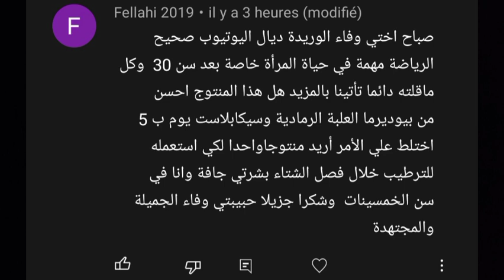Eucerin Hyaluron Filler +3× Effect_تشكيلة الجيل الجديد من منتوجات محاربة التجاعيد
عندما يتقدم الإنسان في العمر تصبح خلايا بشرة الجلد أكثر نحافة وأقل دبقاً، وبذلك تمنح الخلايا النحيفة مظهراً نحيفا للجلد، أما قلة الدبق لدى الخلايا فتحول دون خروج الرطوبة إلى سطح الجلد مما يورث الجفاف. كما ويقل عدد خلايا البشرة بنسبة 10 %. مع مرور كل عقدٍ من العمر. ويصبح انقسامها أكثر بطءاً مما يجعل الجلد أقل قدرةً على إصلاحِ نفسه بالسرعة التي كان يقوم بها بذلك في مقتبل العمر يشكل التعرض لأشعة الشمس فوق البنفسجية ما نسبته 90% من أعراض الهرم المبكر للجلد، والتي تظهر غالبا في العشرينات من العمر، ويعتمد ذلك على عاملين أساسيين هما: مدى تعرض الجسم للأشعة عبر حياته، وعلى قوة حماية الأصباغ الجلدية.وتؤثر أشعة الشمس في الجلد عبر ترقيق البشرة، والتسبب في سرطانات الجلد، وكذلك في مرض التقران السفعي. أما تأثيرها على الأدمة فيتلخص في تسريع تحطيم الياف الكولاجين وتراكم أنواع دخيلة من الإلاستين وإفراز إنزيمات محطمة للكزلاجين مثل إنزيمات (ميتاللوبروتيناز) والتي أصلا تعمل على صيانة الكولاجين المتحطم ولكن زيادتها تعمل على تحطيمه، مما يعمل على زيادة التجعد ويعطي مظهر الحروق الشمسية للجلد.